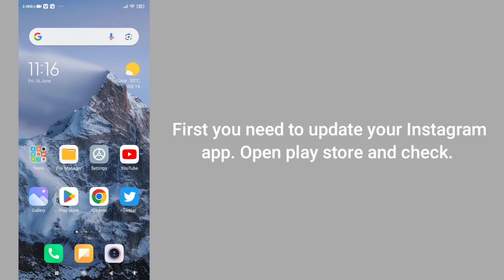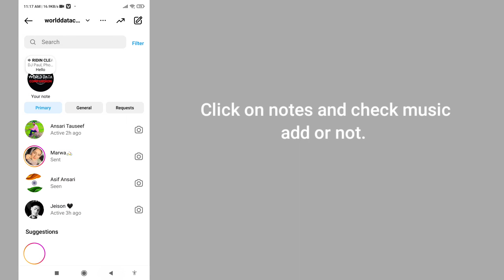How To Add Music To Instagram Notes| Instagram Notes Music (2023)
In this video I will show how to add music in Instagram note. If you don't know how to do it watch this video till the end.